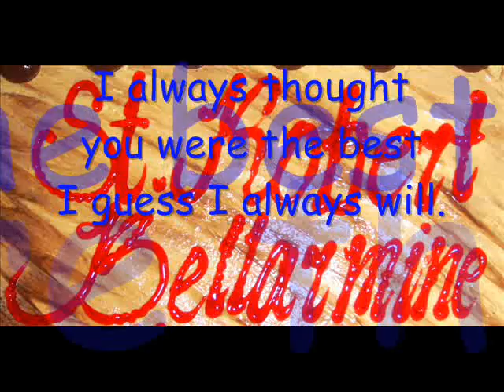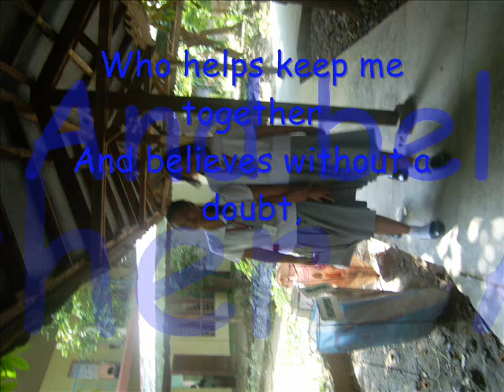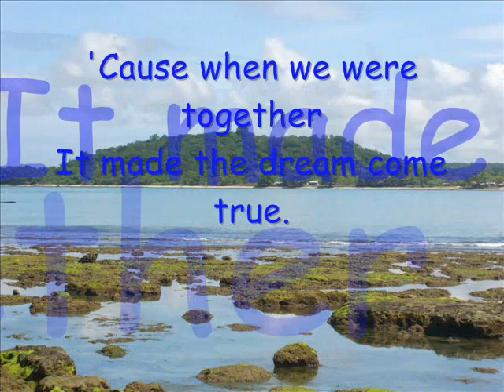one friend - St. Robert Bellarmine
project namen sa filipino ..simple lang naman to eh ...hhehe